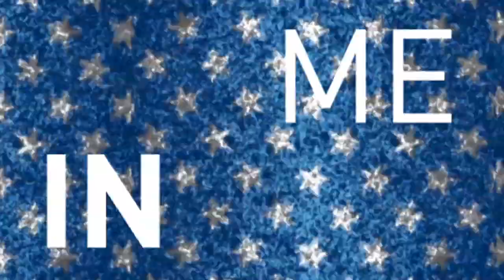U2 360 Tour Denver 2011 - Estados Unidos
Fuente: u2.com